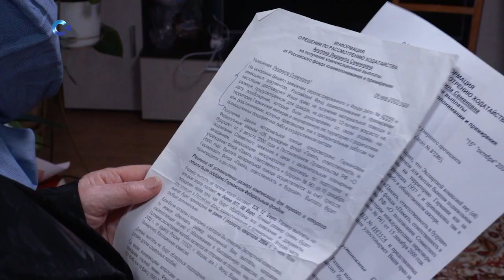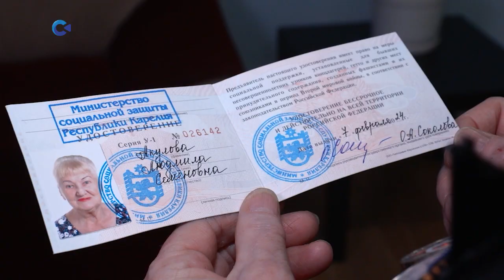Бывшая узница концлагеря добилась восстановления своего удостоверения